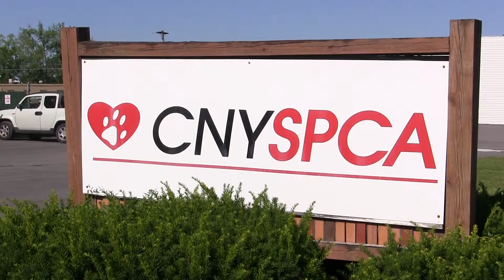IIACNY donation and visit to CNY SPCA - July 24, 2015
One of our local branches, Independent Insurance Agents of Central New York, recently made a donation to the CNY Society for the Prevention of Cruelty to Animals.

Here's a look at their visit with furry friends galore!